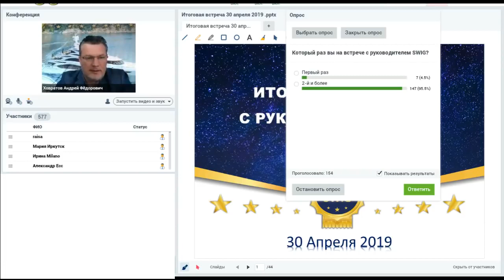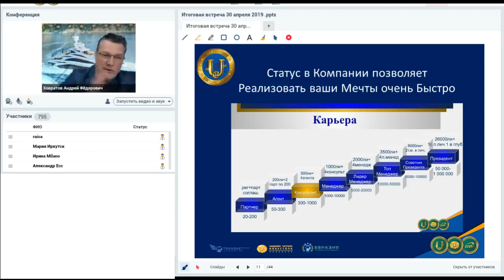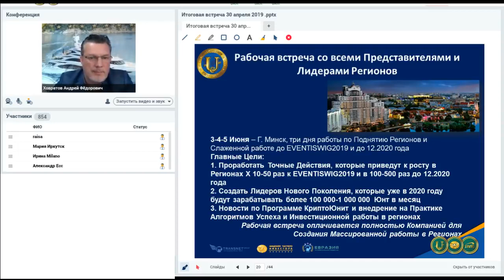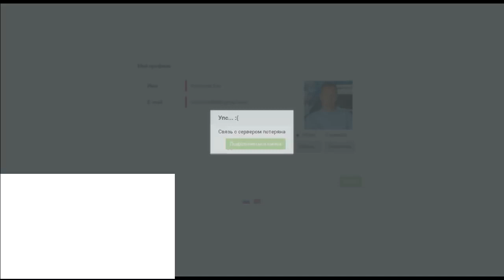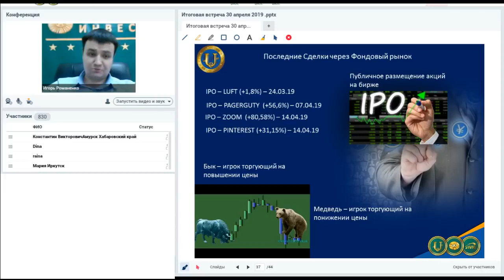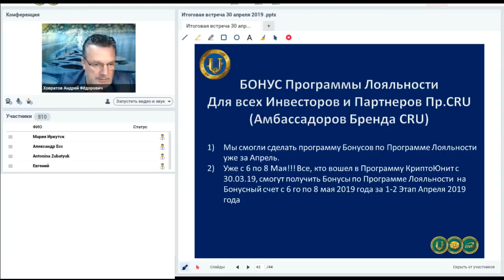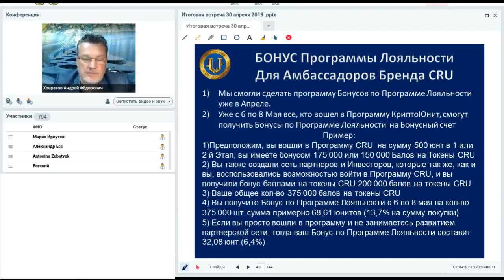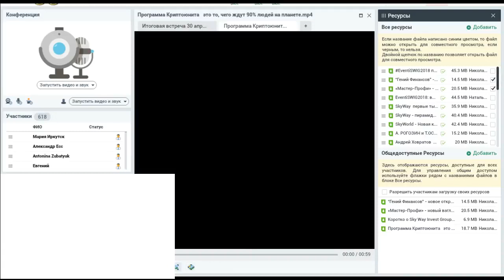30 04 2019 Итоговая встреча с Андреем Ховратовым